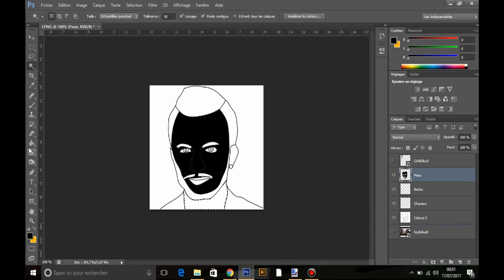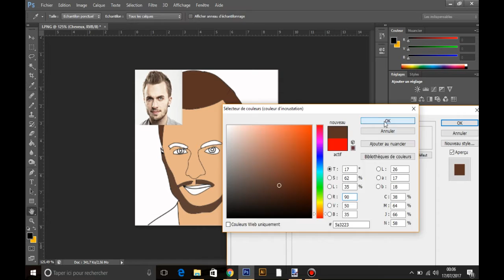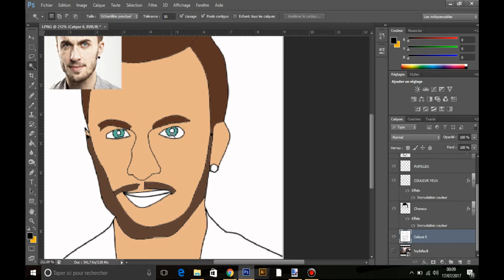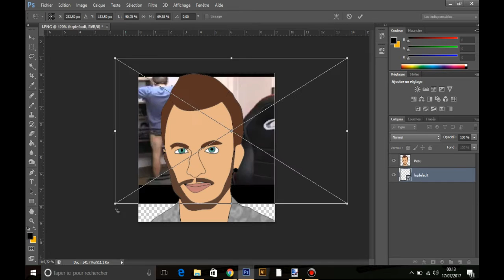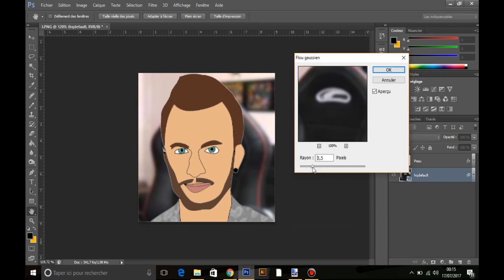Speed Art SQUEEZIE by NaKoR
Wesh c'est NaKoR aujourd'hui Speedart de Squeezie par moi